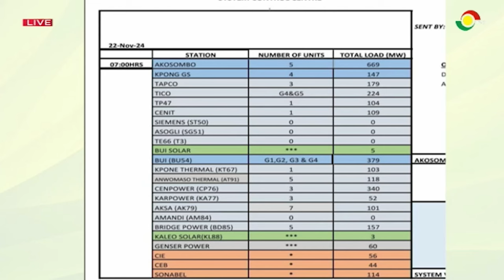NPP’s George Monney comes to the defense of gov’t as 3 power plants face imminent shutdown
NPP’s George Monney comes to the defense of gov’t as 3 power plants face imminent shutdown || Big Issue on TV3